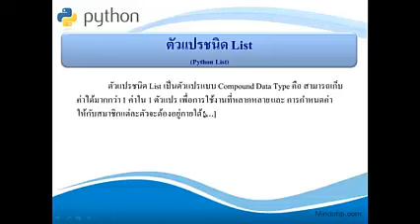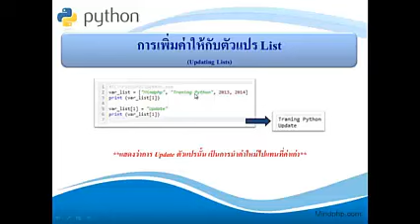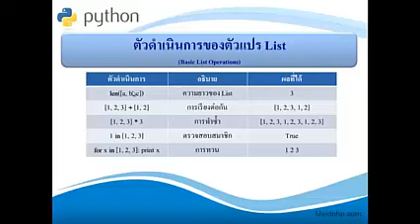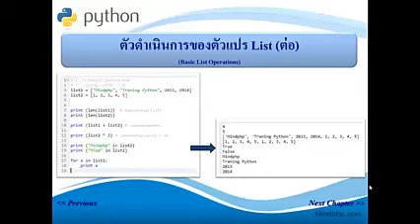ch6240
เรียนเขียนโปรแกรมด้วย VDO HD ภาพ เสียงคมชัด พร้อมตัวอย่างโค้ดโปรแกรม สมัคร VIP Member  ได้ที่